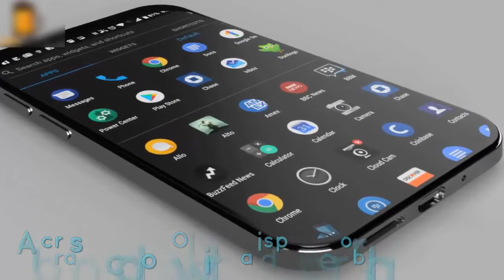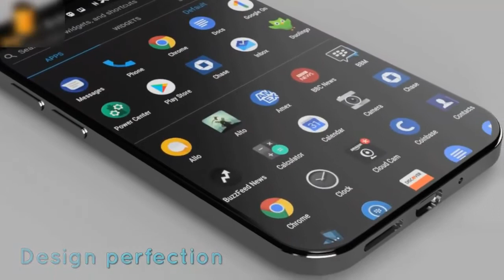BlackBerry Classic 5G 2021 The Legend is Back